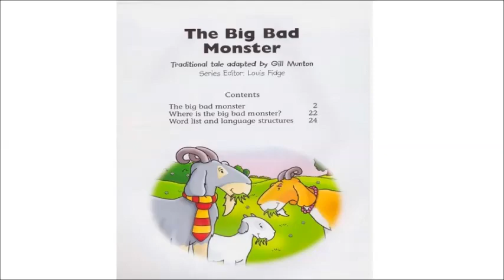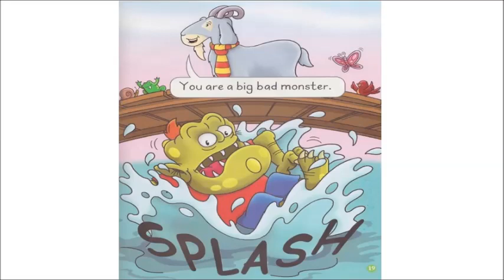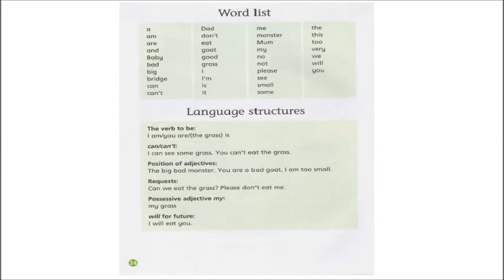The big bad monster